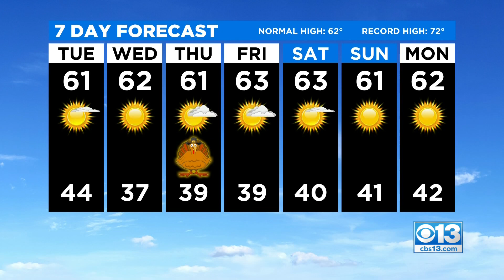Tuesday Weather Forecast - Nov. 23, 2021